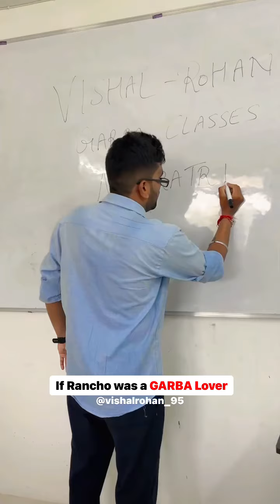3 Idiots Deleted Scene 😅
3 idiots deleted scene